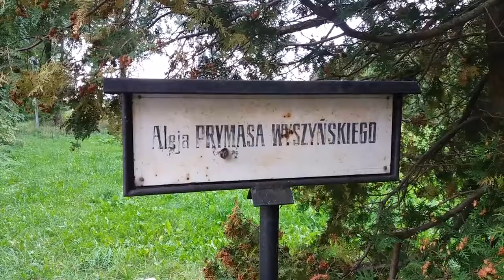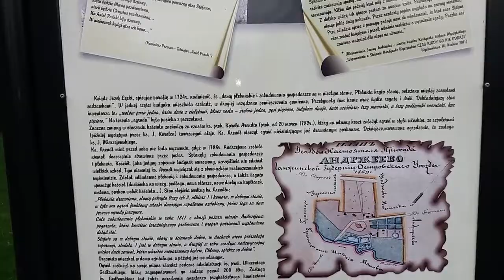Andrzejewo. Śladami Kardynaa Stefana Wyszyńskiego Prymasa Tysiąclecia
Andrzejewo w powiecie ostrowskim. Świątynia parafialna oraz cmentarz z grobem matki Kardynała Wyszyńskiego.